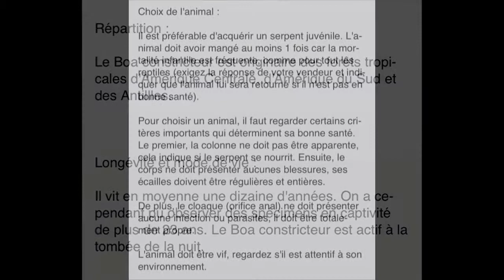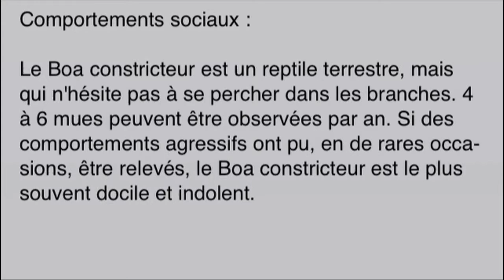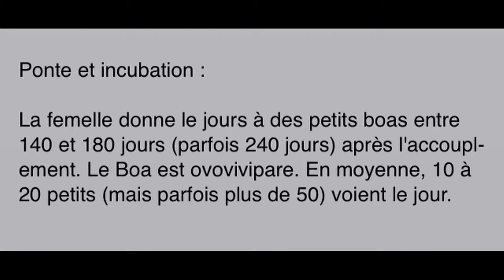fiche élevage :Boa Constrictor